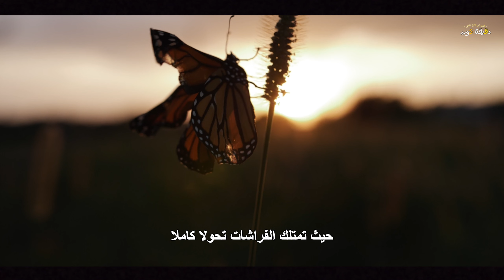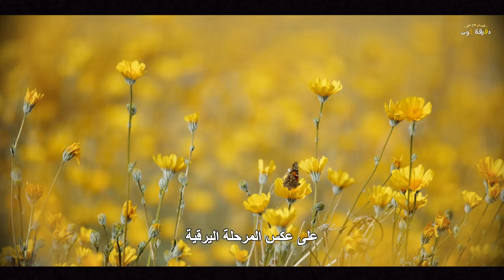مراحل الحياة لدى الفراشة 🦋 | وثائقي عن الفراشة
في هذا الفيديوا سنستكشف معا عالم الفراشات الرائع، حيث تتألق بألوانها الجميلة وأنماط أجنحتها الفريدة. تعرَّف على رحلتها العجيبة التي استمرت لأكثر من 56 مليون سنة، حسبما أكدته الأبحاث العلمية. تنطلق الفراشة في رحلة تحول كامل، تمتد عبر أربع مراحل في الحياة، متغيرة تماماً من مرحلة إلى أخرى، من البيضة إلى اليرقة ومن ثم إلى الفراشة النهائية. تعرف على سر تطور أجنحتها وكيف أصبحت ليست مجرد وسيلة للطيران، بل أصبحت أداة للدفاع النفسي والتمويه. اكتشف معنا أسرار هذه المخلوقات الرائعة وكيف وجدت طريقها للبقاء على قيد الحياة والتطور عبر العصور.